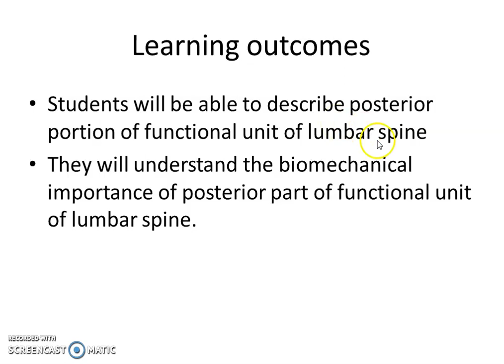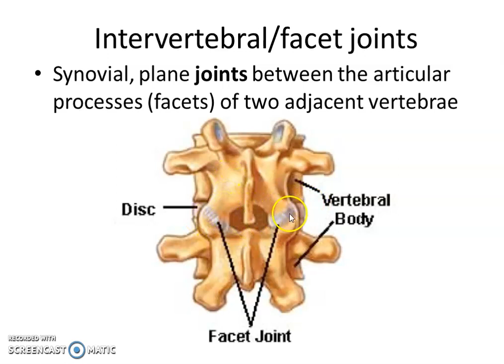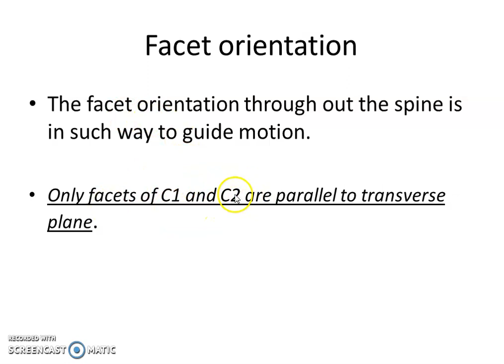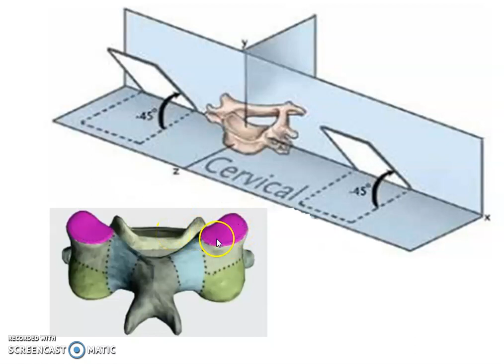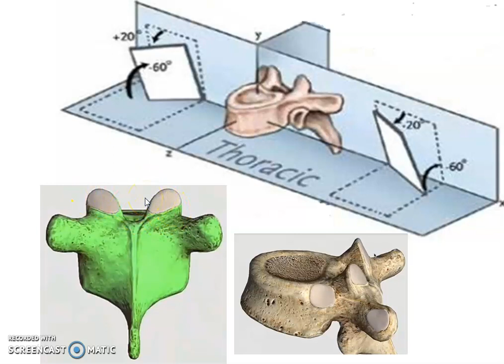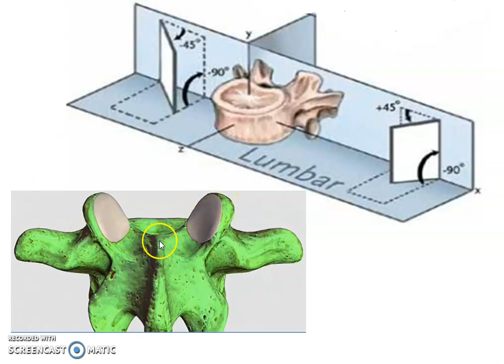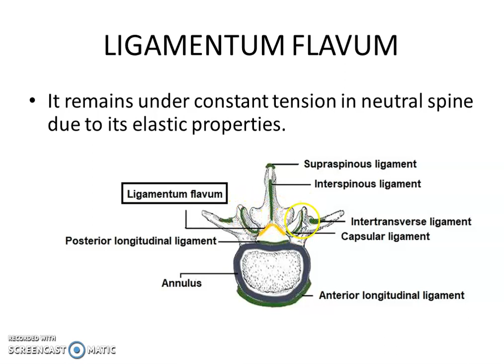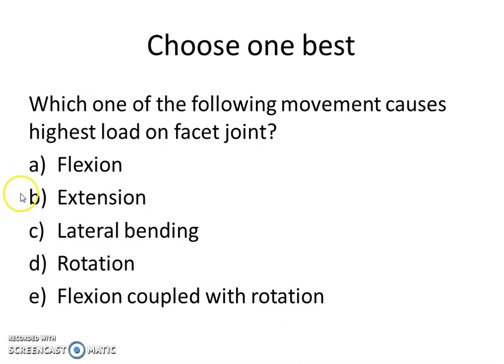Biomechanics of lumbar spine: posterior portion of motion segment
This video contains the power point lecture on Biomechanics of lumbar spine: posterior portion of motion segment.